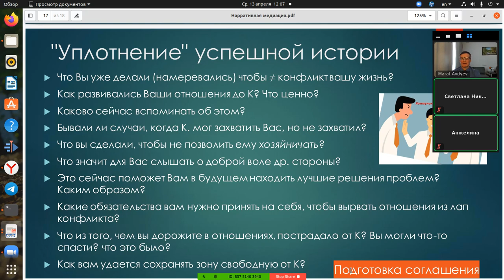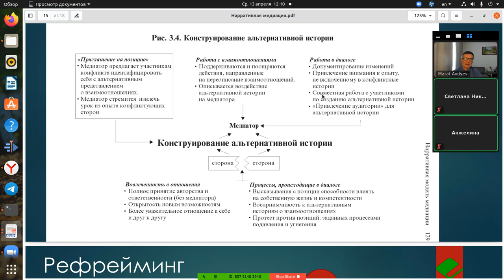17 Медиативное соглашение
Творческое изложение работы Джеральда. Монка и Джона Уинслейда «Нарративная медиация. Новый подход к разрешению конфликтов.» Основные понятия. Протагонисты. Представления о ситуации.  Стадии медиации. Вовлечение. Экстернализация. Пере-сочинение истории конфликта в историю сотрудничества. Концепция фрейминга и рефрейминга Грегори Бейтсона.